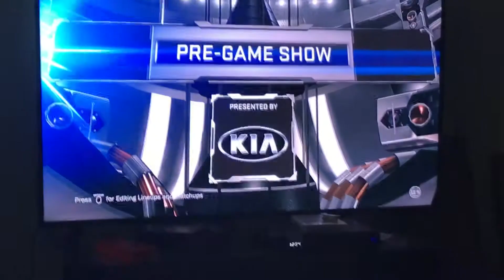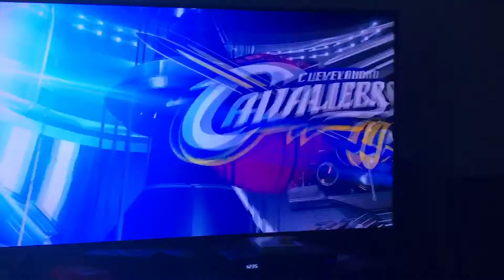Nba2k17 ps4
Gameplay